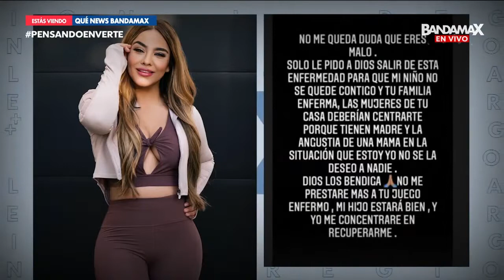Ex de Lupillo Rivera lo culpa por promover el odio en su contra | Qué News Bandamax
Ei intérprete padeció de Covid-19 y aunque ya lo superó, no se esperaba la reacción de Mayeli Alonso tras hacerlo público.

Bandamax es la casa del regional mexicano. Te acercamos a tus bandas preferidas, a sus historias, a sus giras y a las últimas novedades musicales.